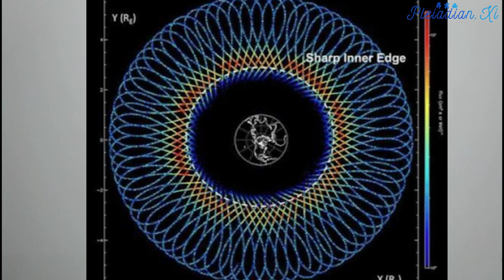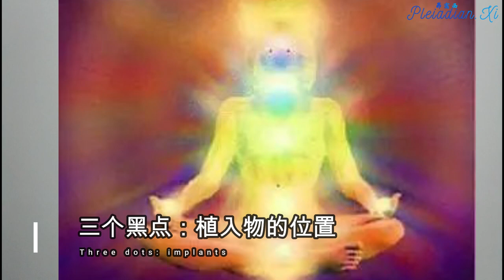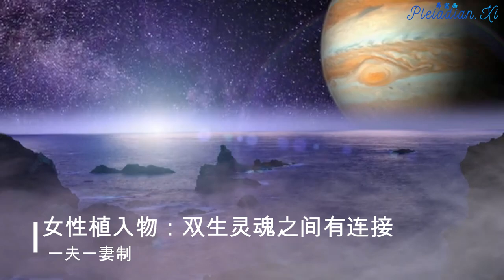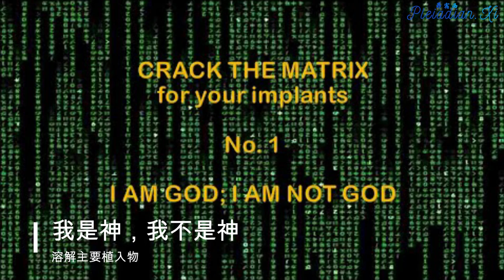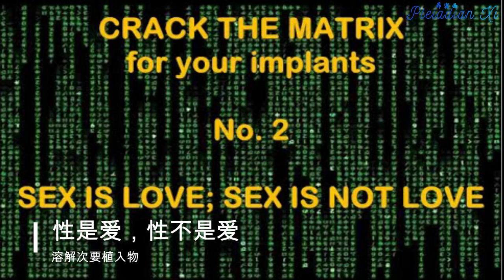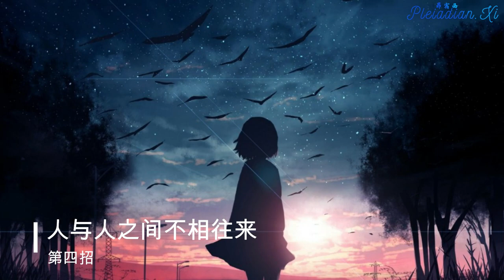【灵魂家族系列/Soul Family Series】03 双生灵魂(双生火焰)与植入控制/Twin Flame(Twin Soul) and Implants Control 432Hz | 昴宿西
灵魂家族系列/Soul Family Series: 02  灵魂伴侣和神圣结合/Soul Mate and Sacred Union

灵魂家族系列/Soul Family Series: 03 双生灵魂和植入控制/Twin Flame and Implants Control

双生灵魂之间的连结可以通达第七维度(灵魂意识)。双生灵魂是男/女、丈夫/妻子以及英雄/女神的宇宙原型。

双生灵魂有比灵魂伴侣更深层的链接。然而现在关于双生灵魂有很多误解。灵魂伴侣不是双生灵魂。你可以有多个灵魂伴侣，但是你只有一个双生灵魂。我们从合一世界，沉降到地球，我们从第六维度下降到第五维度，再继续沉降到第三/四维度的时候，我们分裂为双生灵魂，显化在不同的性别的身体中，就成为男性和女性。地球上目前存在的深层连接大多数是灵魂伴侣的连接。双生灵魂的连接在地表世界非常罕见。双生灵魂的连接实在是太强了，没有多少人可以承受这样的强度。这意味着你瞬间见到了自己的全部面向：你所有的希望、你全部的恐惧、你所有的愿望、还有你的生命……

为什么会是这样极端的情况呢？要解释这部分，就必须提到另外一个知识点：植入物。

下面是植入物的背景知识。

25,000年前，黑暗势力创造了地球隔离区，并把人类劫持为人质。他们创建了一个虚拟现实控制系统，因此没人可以逃脱这个矩阵控制。他们也劫持了与神圣本源有连接的光之存有，以维持这个虚拟现实的运作。

这种虚拟现实控制系统在一定程度上仍然存在，我们称之为矩阵。

植入物是黑暗力量用来维持矩阵的控制物之一。植入物是可编程的晶体，它们通过强大的电子设备植入到地球上每个人的心智体，星光体和以太体内。它们会造成时空黑洞异常，从而混淆人的思维和情感。

在地球上转世的每个人都有以下三组植入物。每个植入物都限制了我们的灵性进化。

额叶区域有两个植入物，叫主要植入物（每个植入物在头部内部，稍稍高于每个眉毛）。这也称为垂直植入程序设计，该程序将个性识别与我们的神性存在分开。

次级植入物位于肚脐上方约4厘米（2个手指宽度）的太阳神经丛上。它也被称为水平植入编程，它让女性和男性对性能量的感知产生了分离。

地球统治者从亚特兰提斯晚期就开始操弄人类的性能量。它们的目的是尽其所能地分化人类。它们的做法是在男女体内放入不同的植入物。这些植入物造成男女的心理差异并且分割男性和女性的性格。这种源自亚特兰提斯时代的性格分裂是男女之间出现误会和误解的主要原因。

女性体内的植入物让她们保有与双生灵魂之间的连结并且压抑她们和其他男性之间的性关系。这种特殊的植入方式导致女性偏向一夫一妻制，同时又让她们把对双生灵魂的期望投射在自已的现任伴侣身上。

男性体内的植入物会阻断他们和双生灵魂之间的连结，同时却允许男性和其他女性发生性关系。这种特殊的植入方式导致男性偏向一夫多妻制，同时这种编程导致男性藉由脚踏多条船来否认和逃避自己的双生灵魂。

除此之外，男女体内的植入物都会导致性能量和心轮的真爱能量分离。除了性爱分离，男女体内的植入物也会用正好相反的方式运作；进而导致各式各样的隔阂和冲突。

女性受到的植入程式导致她们倾向有爱无性。女性得在因缘际会而且许多条件得到满足之后才敢放心地让性能量融入自己的爱。

男性受到的植入程式导致他们倾向有性无爱。男性得在因缘际会而且许多条件得到满足之后才敢放心地在自己的性欲当中投入真爱。

溶解植入物

这里我也分享给大家一种可以溶解主要和次要植入物的有效工具。它的工作原理是混淆植入物的程序。以下的陈述，要写下来，每天练习十分钟以上，一次练习只针对一个植入物。

额头的主要植入物：我是神，我不是神。
肚脐的次要植入物：性是爱，性不是爱。
不仅仅要写下来，更重要的是置身于写作时的那种感觉之中，在写相反的陈述中，也要置身于相反的那种感觉之中。这非常重要。

下面我给大家讲解，在植入物的操控下，地球上双生灵魂的现状。

因为地球领主要维持他们的统治地位，所以排斥来自灵魂层面的深刻之爱，特别是灵魂伴侣和双生灵魂之间的真爱能量。

他们也可以操控转世过程，他们鲜少允许双生灵魂同时转世。就算双生灵魂可以转生到同一个时代，他们几乎没机会相遇。即使他们邂逅彼此，他们也不太可能长相厮守。地球领主会设计各种人生剧本防止双生灵魂团聚，这些剧本是你每次转世之前就要签订的，决定了你出生后的人生际遇。这就是为何地表世界鲜少有双生灵魂结为伴侣的原因。绝大多数认为自己遇到双生灵魂的人其实是遇到自己的主要灵魂伴侣(主要灵魂伴侣可以传导双生灵魂的能量)

所以这些植入物的控制，从能量层面沉降在物质层面，就会出现以下反应：

他们干扰人类感情生活的第一招是在现有的感情生活中制造混乱，他们甚至会去操控人类的感情:

他们的第二招是让情侣其中一方无法承受对方的爱恋，从而造成你追我跑的感情折磨:

他们的第三招是引发伴侣的占有欲并且让情侣们上演打翻醋坛、妒火中烧的冲突和纠葛。

他们的第四招是利用隔绝人际互动的纯量场使得人们不相往来。

他们的第五招是让女性在行动上处于被动，因此她们不会主动亲近男性。

他们的第六招是让男性在感情上处于被动状态。

他们的第七招是诱发人们对双生灵魂的憧憬，把双生灵魂的理想形象投射到自己的伴侣身上。

也是因为双生灵魂之间的连接最深，所以如果见面后，这些植入物触发的创伤层面也是最深度的。这也是为什么我一开始就告诉大家，见到双生之后的反应：这意味着你瞬间见到了自己的全部面向：你的希望、你的恐惧、你的愿望、你的生命……

虽然跟双生灵魂在一起的困难重重，双生灵魂之间的强大磁性吸引会触发深刻的转变，如果双方都足够理智，去识别出他们被编程的部分，并坚信他们之间的连接，他们就可以形成深刻的神圣结合，他们的神圣结合可以贯穿宇宙所有层面，这种灵魂层面的结合，就可以打破矩阵！

大家加油！